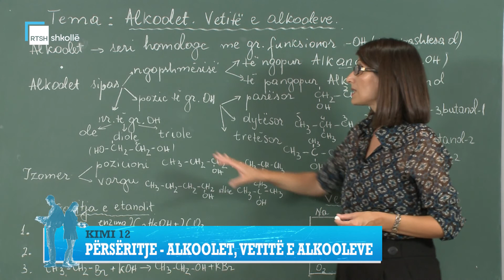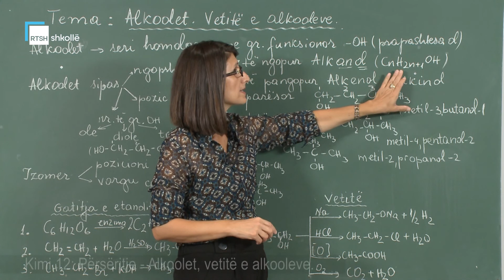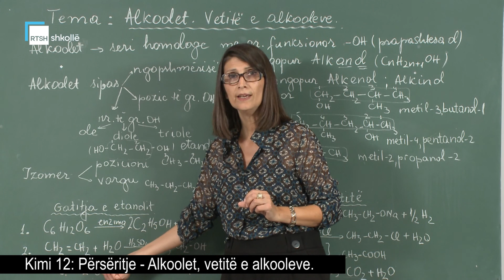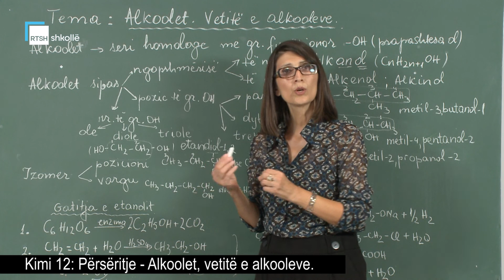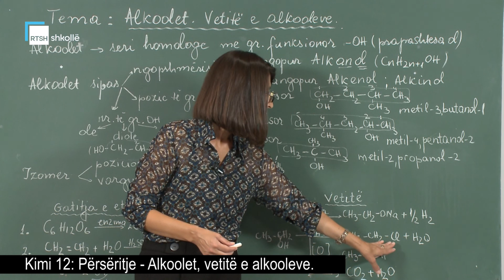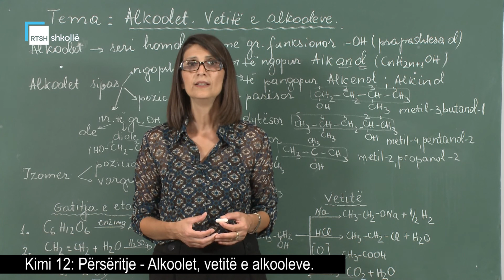Kimi 12 - Përsëritje - Alkoolet, vetitë e alkooleve